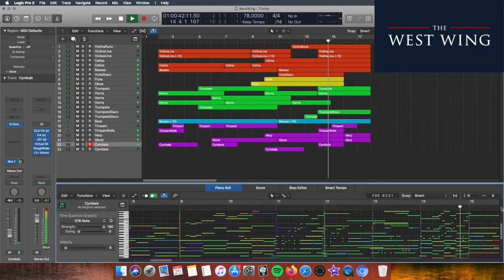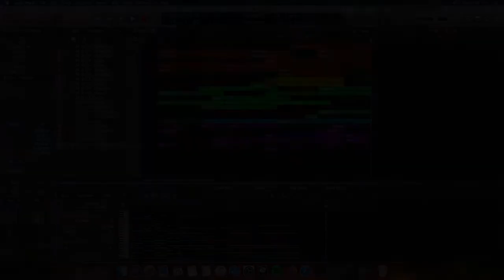West Wing Theme | Logic Pro X Theme Song Remake Series #15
The 15th theme song in a new series dedicated to showing you how I recreate famous theme songs from across the globe!

This is the popular NBC Political Drama "West Wing". Written by W. G. Snuffy Walden. Recreated in Logic Pro X using: Kontakt 6, ProjectSam sample instruments, CineBrass Core & Pro, Cinematic Studio Strings, GIGA Samples & EXS24.